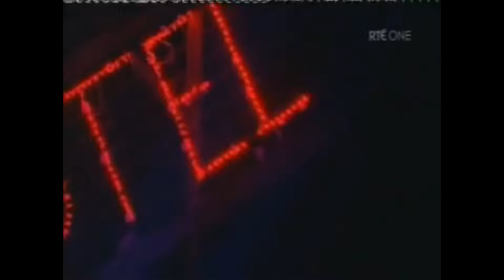The Panel on the Progressive Democrats 2008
Gráinne Seoige, Neil Delamere, Andrew Maxwell, Mairead Ronan and Fionnan Sheahan discuss the end of the Progressive Democrats, Mary Harney as minister for health and the Cervical Cancer Vaccine controversy